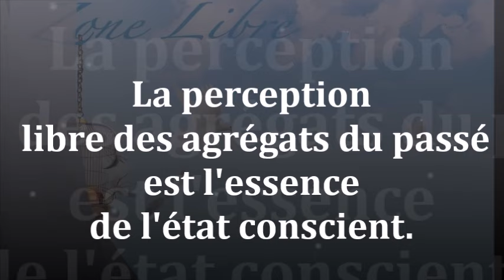1709 "La perception libre des agrégats du passé est l'essence de l'état conscient "Guy ROGER Z L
La conscience est l'essence même de l'être. La perception s'exprime dans toute sa splendeur, sans aucune ombre. Qui est  conscient , est libéré de toutes illusions.